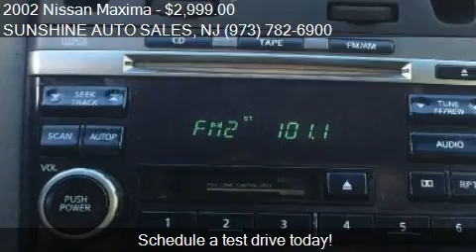2002 Nissan Maxima SE CLEAN for sale in Paterson, NJ 07503 a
This 2002 Nissan Maxima SE CLEAN is for sale in Paterson, NJ 07503 at SUNSHINE AUTO SALES.
Engine: V6 3.5L V6
Transmission: AUTOMATIC
Color: BLACK METALLIC
Mileage: 167666
Contact SUNSHINE AUTO SALES 142 MICHIGAN AVE Paterson, NJ 07503 to test drive this 2002 Nissan Maxima SE CLEAN today.